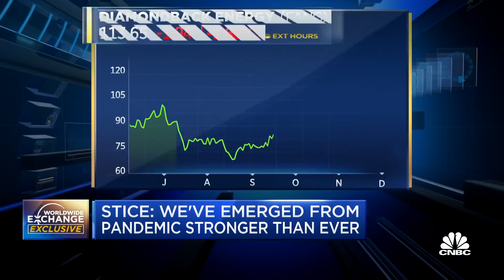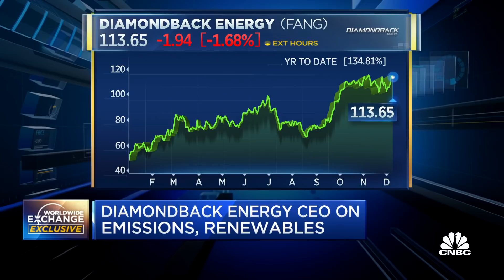Diamondback Energy looking to cut methane emissions by 70%: CEO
CNBC's Brian Sullivan sits down with Diamondback Energy CEO Travis Stice to discuss global oil supply, renewables and the company's goals to reduce methane emissions.